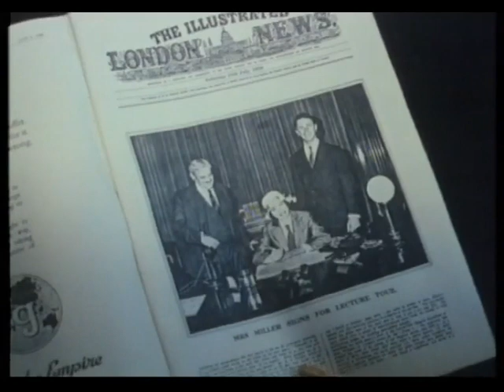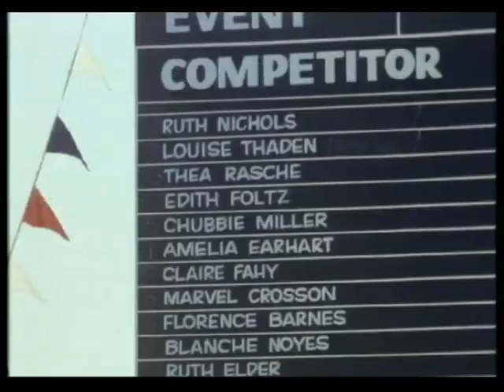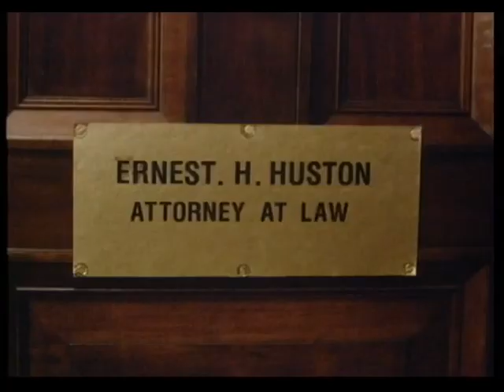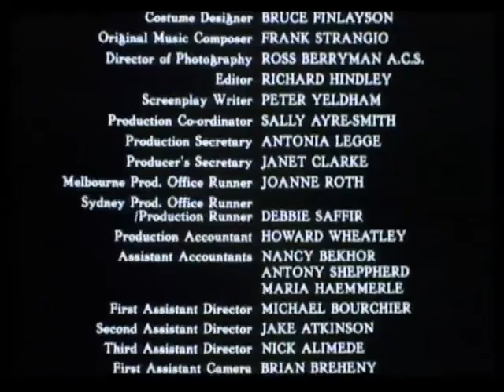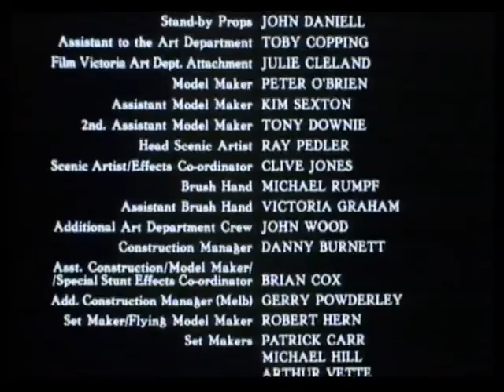The Lancaster Miller Affair (1986-TV Miniseries 2/3) Kerry Mack, Nicholas Eadie, Arron Wayne Cull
Part Two. A sweeping historical mini-series based on the true story of Jessie "Chubbie" Miller and ex-RAF pilot Bill Lancaster, The Lancaster Miller Affair explores a remarkable and controversial  partnership that stood the test of time. Seeking to broaden her horizons and pursue the romance of adventure, Jessica bankrolls a bold venture - with Bill in 1927 to be the first aviators to fly from  Britain to Australia.

Director: Henri Safran ; Writers: Wylton Dickson, Ousama Rawi, Peter Yeldham ; Producer: Paul F. Davies ; Associate Producer: David Hannay
Music: Frank Strangio ; Cinematography: Ross Berryman ; Production Supervisor: Irene Korol ; Production Designer: David Copping ; Costume Designer: Bruce Finlayson ; Editor: Richard  Hindley

Read More about the history: The indefatigable aviator
Jessie (“Chubbie”) Miller (1901–72)
Jessie Miller: Our pioneering female aviator who flew in the face of sexism